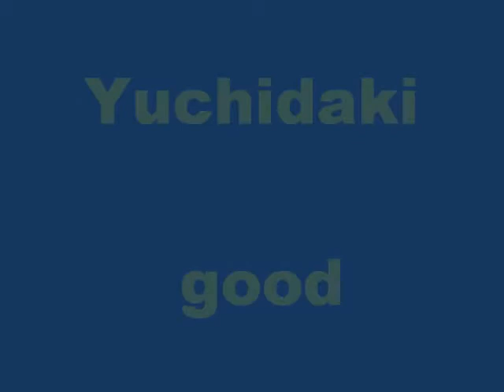舞ムービー (520) 首里城の舞 四つ竹 The Ryukyuan Dance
電話回線が正常に復帰しました。第一弾です。昨日の舞台。まずまずでしょうね。全体としてまだ踊りの中心軸の強さを感じません。しかし全体としての上向き感は感じます。よくがんばっていると思います。さらにがんばって本物感が出てほしいです。ユーチューブ効果に期待です。表示画像は前向きに切り替えます。